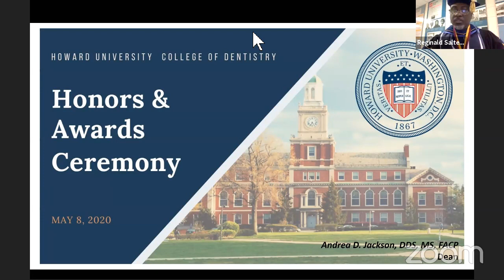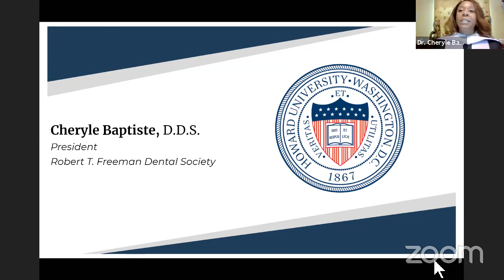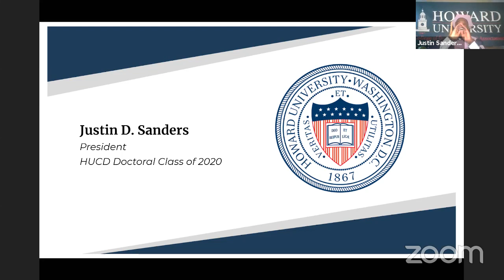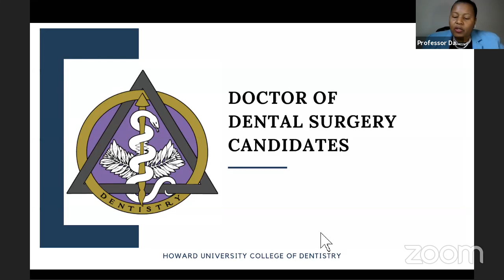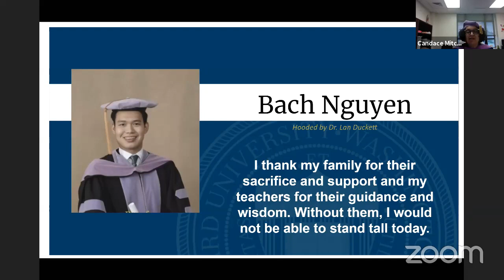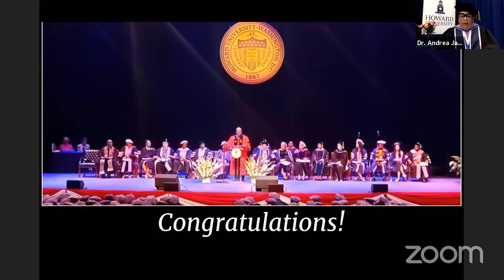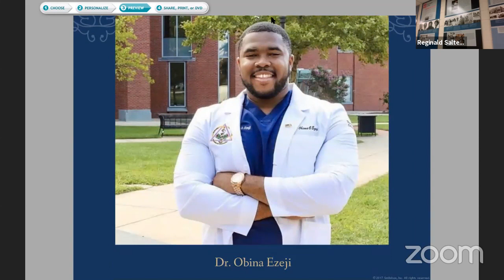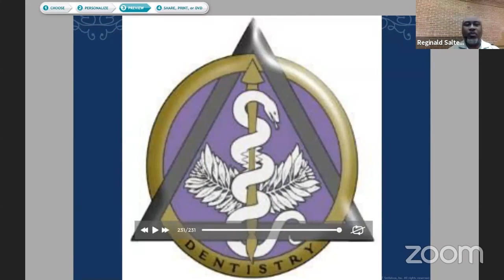Howard University College of Dentistry Honors and Awards Convocation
Greetings from Howard University College of Dentistry,

Dr. Andrea D. Jackson, Dean of HUCD, Faculty, and Staff are honored to extend this invitation for you to join the Class of 2020! The Honors & Awards program will commence at 3pm (EST), and we encourage you to join in a little early to thoroughly enjoy the entire program. The White Coat Ceremony continues right after.

A special thank you to the parents of the Graduates for allowing us to be a part of your special Grad's journey!

Continue in health and blessings,

Howard University
College of Dentistry